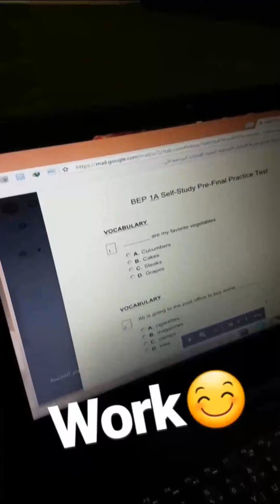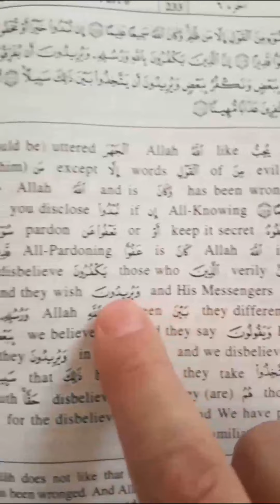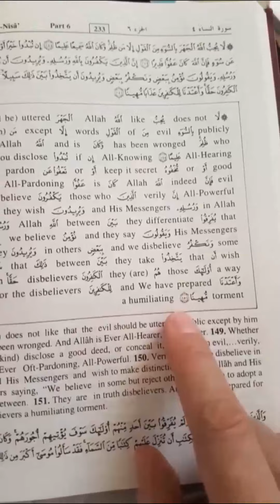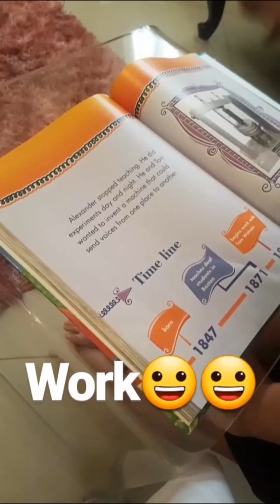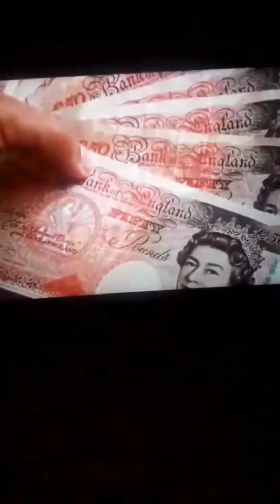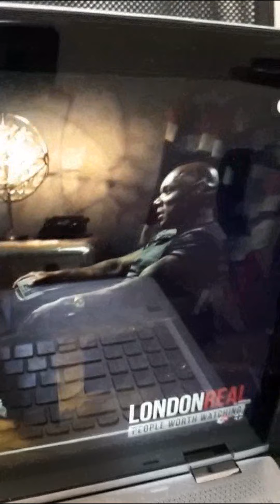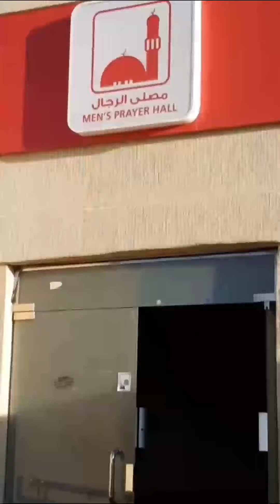brit_in_madina Instagram Stories Of July 2018.